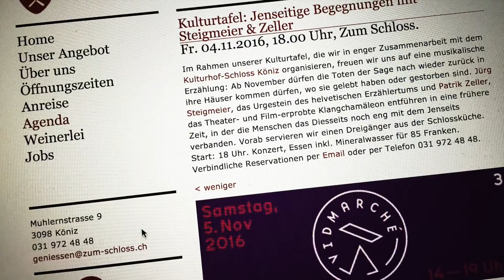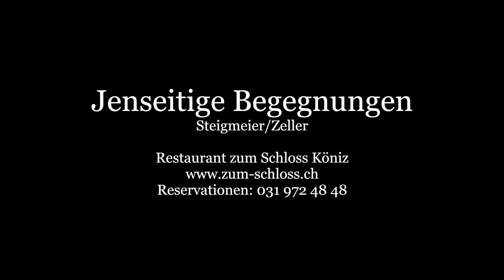Jenseitige Begegnungen und andere Köstlichkeiten - Patrik Zeller NEWS, Oktober 2016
Kriegen wir genug Gäste zusammen, können Steigmeier und ich am 4.11. in der Kulturtafel im Restaurant zum Schloss Köniz unser Programm "Jenseitige Begegnungen" präsentieren. Auch sonst ist viel los: 3.31.93 läuft am KTB, die Feet Peals sind mit der neuen Single Curriculum unterwegs, Zwing Uri - Tell my ass geniesst ein Gastspiel in der Heiteren Fahne Wabern, die Aphasingers treten in der Markuskirche auf und Die Abenteuer des Tom Sawyer am Stadttheater sind in Vorbereitung.